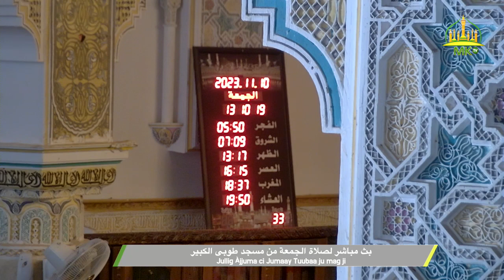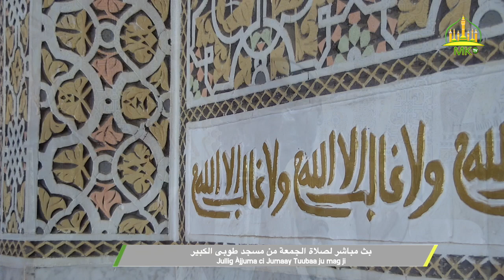Jullig Àjjuma ci Jumaay Tuubaa ju mag ji 10 Novembre 2023